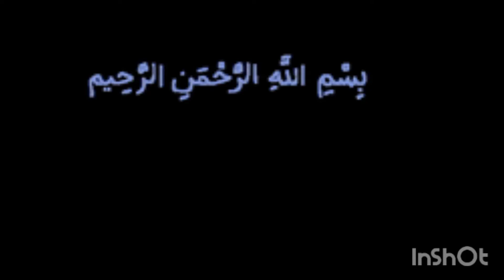How To Make a Spicy Fish Fry|Fish And Chips